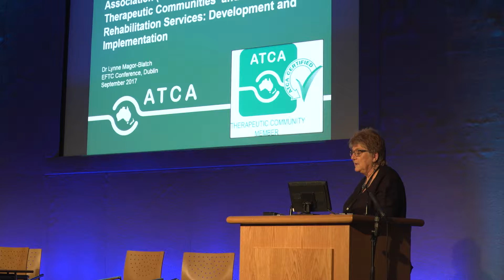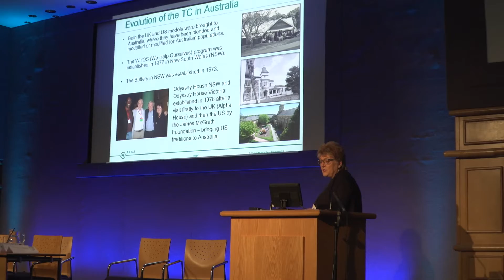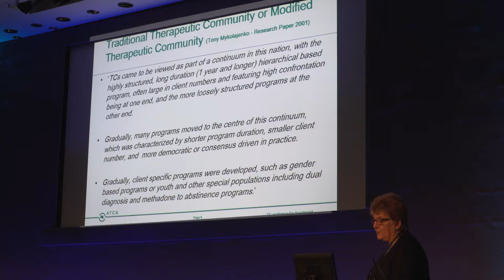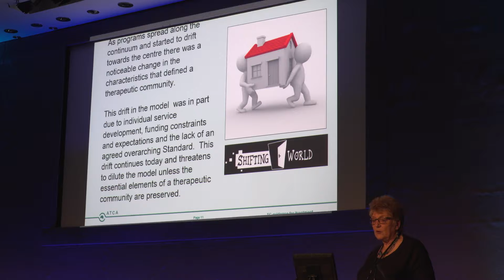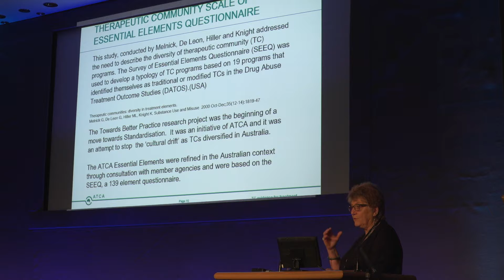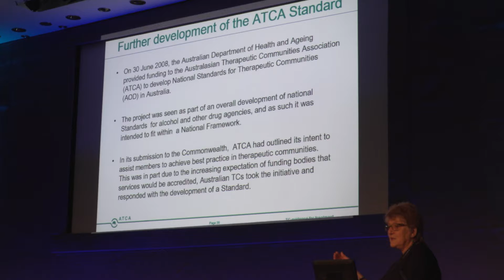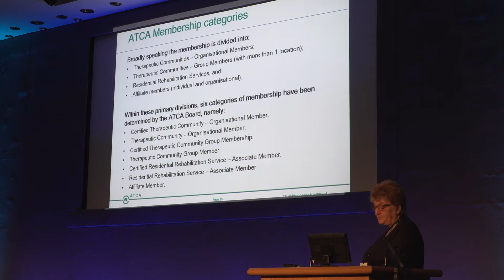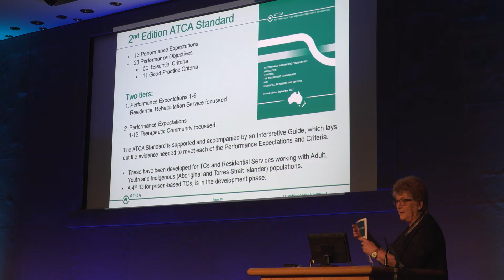Dr. Lynne Magor-Blatch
Dr. Lynne Magor's speech at the 2017 EFTC conference in dublin.